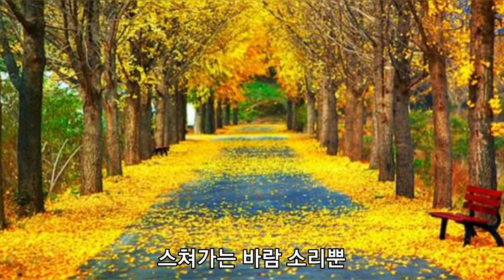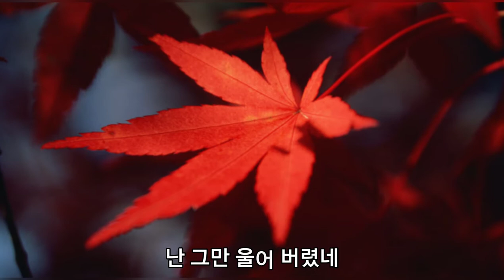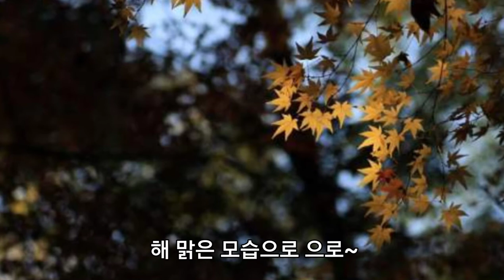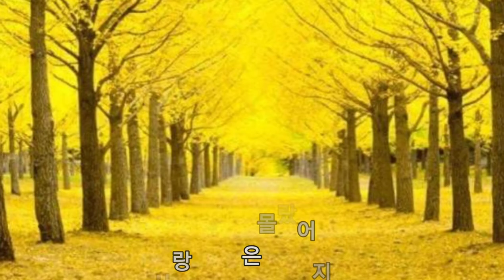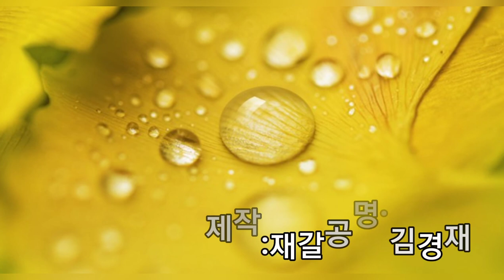236.백영규-🍁슬픈계절의 우리만나요🍁